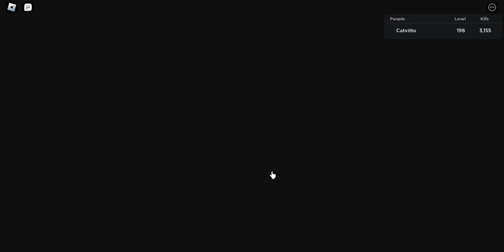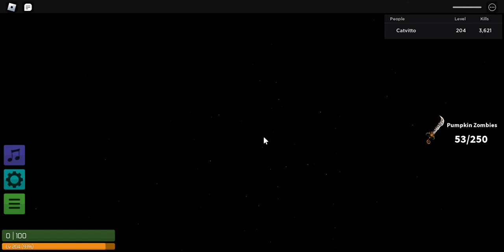LOS Roblox Gameplay #2 - Solo Attempts (Zombie Rush)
Sooooo yeah, these solo attempts were actually unintentional because of the fact that well, I somehow made an all new server with no players available.

Rather than disconnecting and playing with a server of people, I decided to solo 3 stages on my own because why not lol. Anyways, enjoy the video, I apologize if some parts of the video are a little bit weird or are laggy.

0:00 - First Round: Flipside (3 Waves)
2:50 - Second Round: Space Station II (8 Waves)
9:47 - Third Round: Candyland (12 Waves)